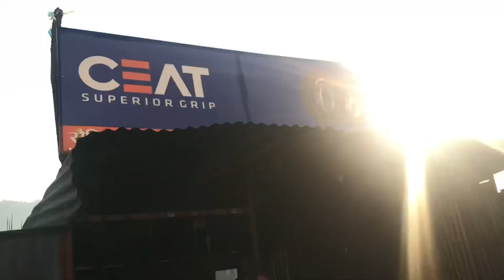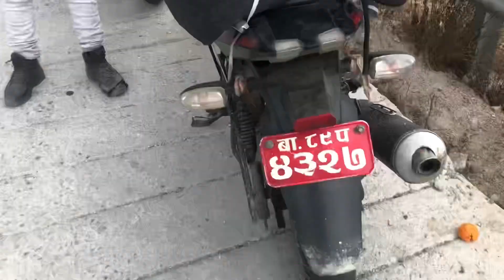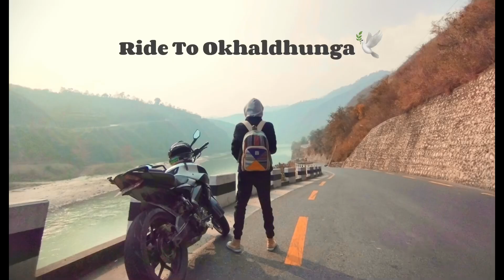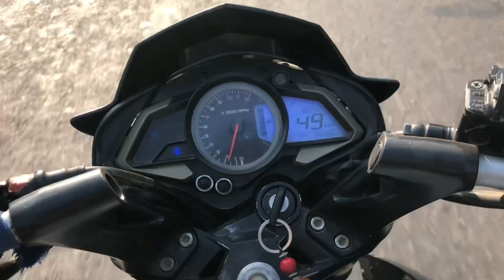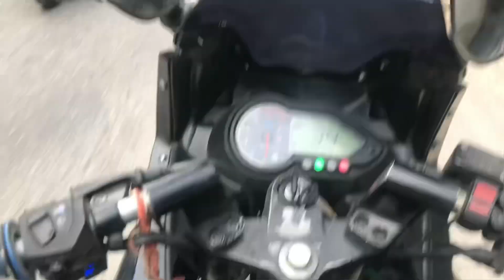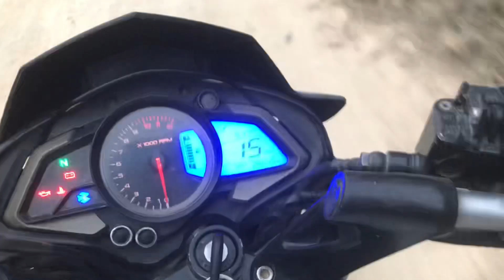Ride To Okhaldhunga❤️@SKB_HO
wish you so some love and support 😗
Thank you for your Time❣️skbvlogs

Camera ;
GoPro hero 8 black
Samsung J2